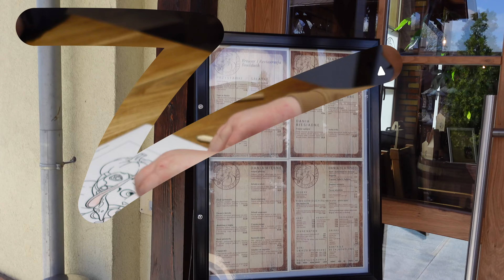Byliśmy w górach: Wycieczka i poszukiwania idealnego plecaka | Daily vlog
W dzisiejszym vlogu zabieramy Was na wycieczkę po  Karpaczu! Najpierw ruszamy do szpitala, a następnie do centrum miasta, by pospacerować trochę na świeżym powietrzu. Później idziemy na lody i obiad do restauracji Sowy Duch, gdzie było naprawdę smacznie i w przystępnej cenie. Następnie w drodze powrotnej udajemy się do centrum handlowego w poszukiwaniu nowego małego plecaka.

Po tych wszystkich zakupach kierujemy się powoli w kierunku domu. Był to naprawdę udany, ale i męczący dzień pełen wrażeń. A teraz usiądź wygodnie, zrelaksuj się i ciesz się vlogiem, podczas którego zabierzemy Cię m.in. w niezapomniany dzień w Karpaczu!

00:00 Intro
00:33 Jedziemy do Karpacza
02:51 Idziemy ma rynek
03:07 Lody
04:26 Spacer
06:40 Obiad
07:57 Atrakcje na mieście
08:31 Jedziemy do galerii
10:09 TkMaxx shopping
11:13 Salon gier
11:28 Halfprice
11:40 Powrót do domu